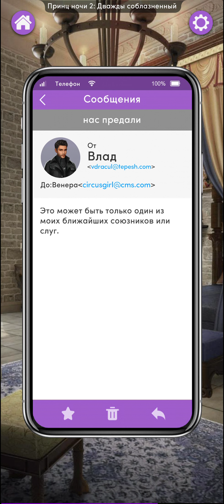Принц Ночи 2: Дважды Соблазнённый 🖤 Глава 12 • Chapters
Глава 12 :   ' Свадьба ' .

Автор :   Джанин Фрост | Jeaniene Frost

Игра : Chapters: Интерактивные Истории by Crazy Maple Studio Dev

Выбирайте истории из лучшей коллекции книг: фэнтези, научная фантастика, романы, комедии, драмы.
Делайте свой выбор, принимайте решения, влияющие на сюжет, разгадывайте запутанные тайны и, конечно же, влюбляйтесь. Продумывайте каждый шаг, ведь каждое решение может всё изменить!